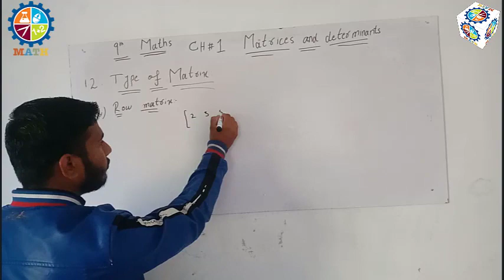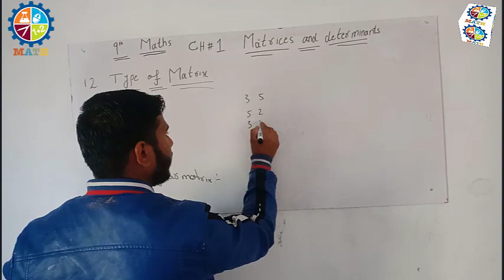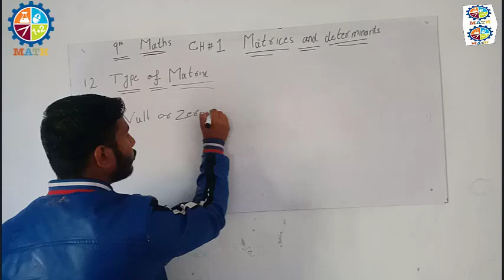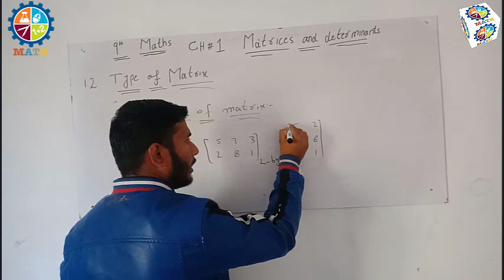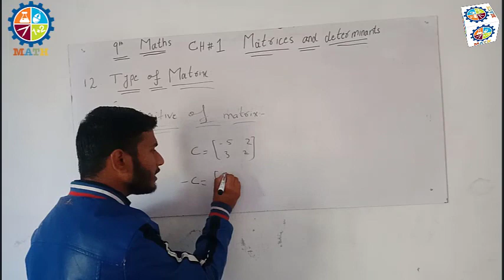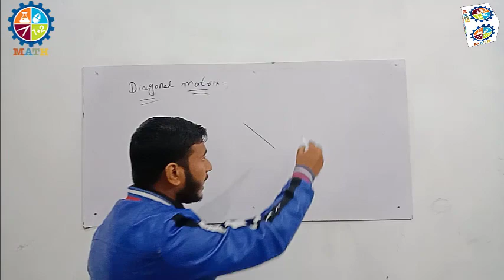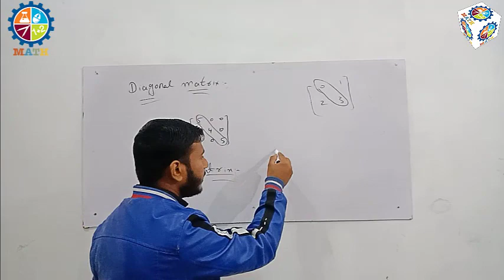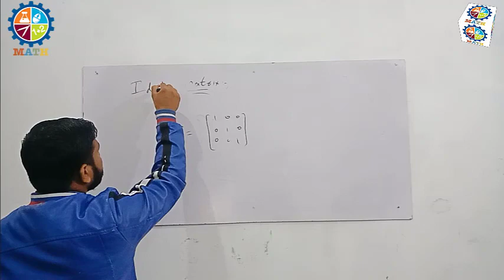Explanation of type of matrix Maths class 9 chapter 1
Daily videos will upload here and complete course preparation
Maths official is the Official YouTube Channel of Hafiz Muhammad Tahir - the Best Teacher of Maths for matric and Fsc. (federal and Punjab board)
We also teach offline in Punjab Bahawalpur, Pakistan. We always tried to help the needy and provide the best and new innovative methods in field of online teaching. We are also connected socially on Facebook to over 50k students.
Students also recognize Hafiz Muhammad Tahir as MOTIVATOR as well as an ENTERTAINER as I try to make study an enjoyment rather than a burden.
Hello Friends!
My Name Ziaullah
This channel will bring you topics on computers, software and tech tutorials. Hope this channel will be able to provide you with important piece of information.
YouTube : HTML : UPwork : office suite : Information technology.